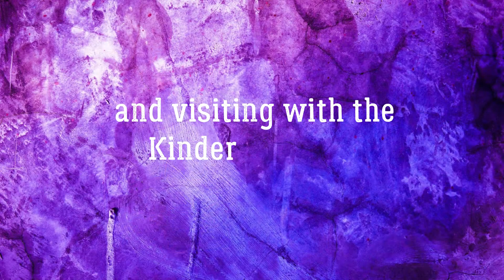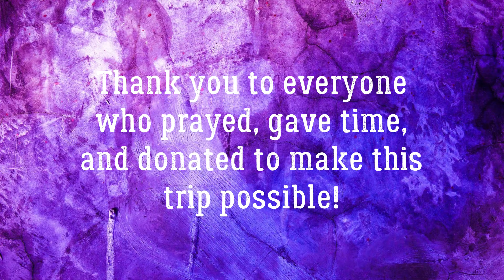HFA FALL 2021 Trip Video